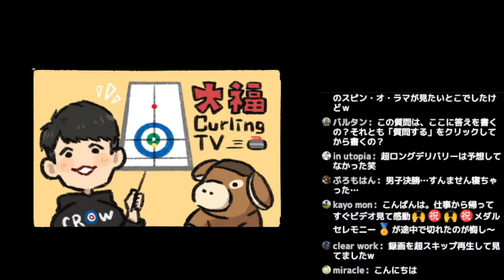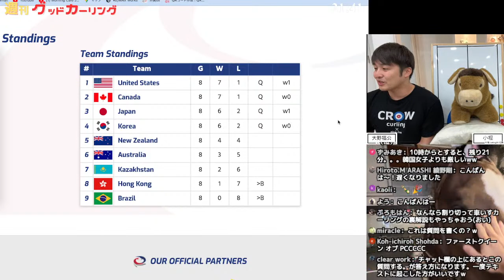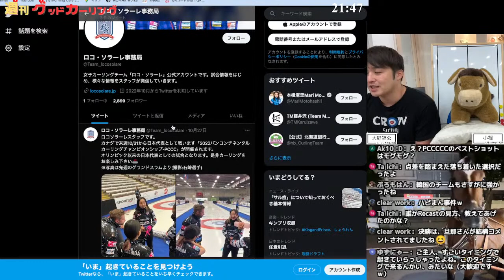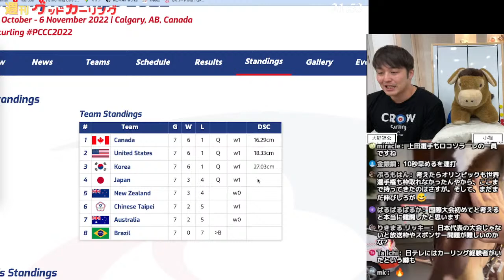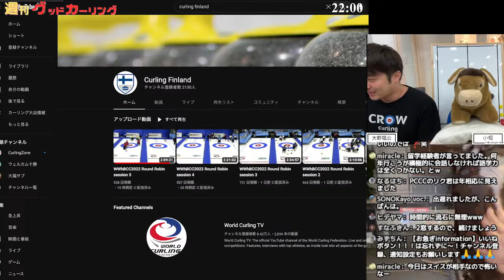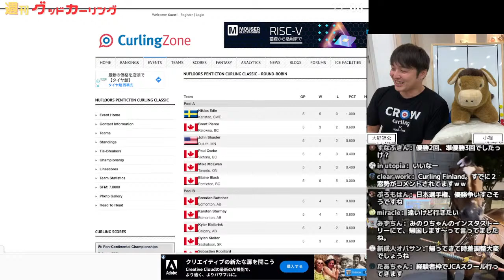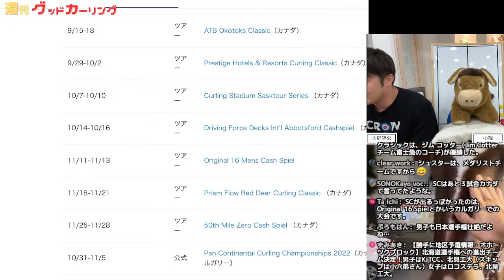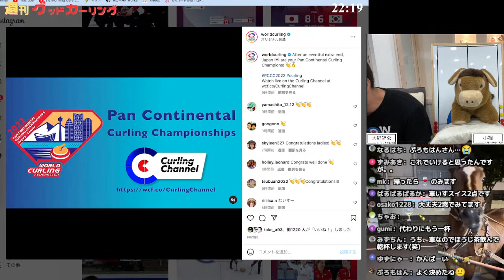【週刊グッドカーリング】(2022年11月7日 21:30〜)「世界大会・海外ツアー・地方予選」大会情報！※※今週は配信する曜日が違います※※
新たにできた世界大会「パンコンチネンタル選手権」が、開催されました。
日本からは「ロコ・ソラーレ」と「SC軽井沢クラブ」が男女代表として出場！

また車いすのB世界選手権が開催中。「北見フリーグス」が日本代表として出場！

その他、今週の大会情報も見ていきます！

0:00 - オープニング
5:55 - パンコンチネンタル選手権
26:38 - 車いすBカーリング選手権
30:29 - 海外ツアー情報(先週・今週)
39:02 - その他の話題(祝杯、キーショットなど）
51:02 - エンディング

【ブログにも各種情報まとめています】
▼11月大会情報まとめ

▼「パンコンチネンタル選手権2022」大会情報まとめ

【大会情報】

(カールイット)※詳細情報

【映像配信】
▼パンコンチネンタルカーリング選手権2022(日テレジータス)

▼リキャスト(Recast - The Curling Channel) ※パンコンチネンタル

【各チーム情報】

▼北見フリーグス(車椅子カーリング日本代表)

【関連情報】

▼カーリングゾーン (Curling Zone) ※海外ツアー

▼吉田知那美選手コラム (ネッツトヨタ北見)

▼AIじりつくん (期待勝率が分かります！)

▼北海道新聞記事（車いす北見フリーグス）

【大野福公とは？】

・2021年までクラブチームに所属し、第一線で活動。
　※世界選手権・海外ツアー大会など多数出場。
・現在は、地元帯広にて、カーリングの普及活動を行う。

※大会情報など、旬な情報を発信しています。

【動画内で着ているパーカーはコチラより】
▼CROWオンラインショップ（アパレルコラボ）